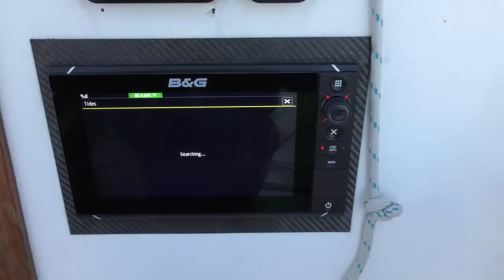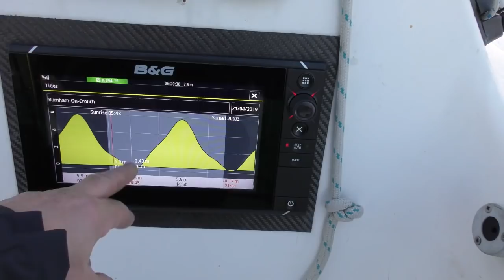LAST MINUTE TRIP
So with the weather forecasters all agreeing that we would have some good weather for Easter we decide, at the last minute, to spend some family time away on the boat. even if the tides are all wrong!

We make these films just for fun, and we hope that you have enjoyed watching them however we have been asked on a couple of occasions now if we have a Paytreon account. We don’t want to do that at this stage as we feel it would turn the channel into a business, and as we said at the beginning, this is all just for fun. However if you would like to support us and feel you could help contribute to the cost of making these films then you can do that via our PayPal account here.

And a big thank you to everyone that has supported us so far, its very much appreciated.